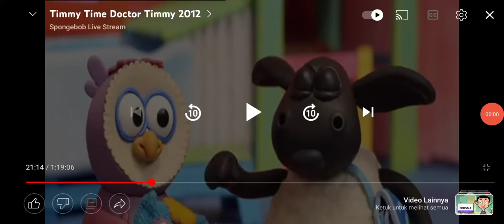Timmy Time Timmy's Big Search